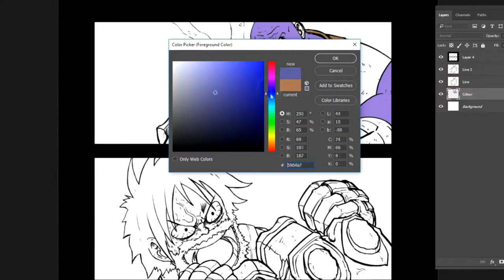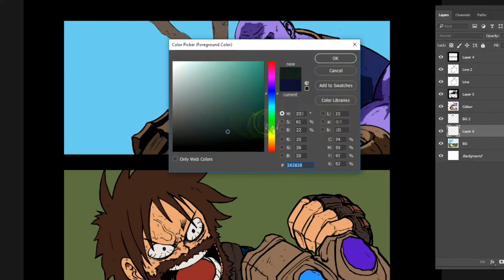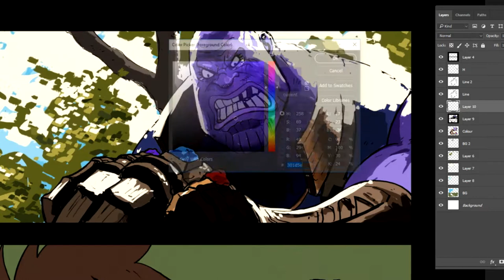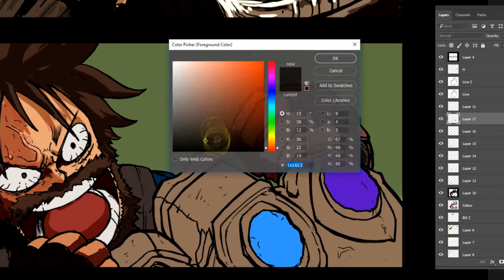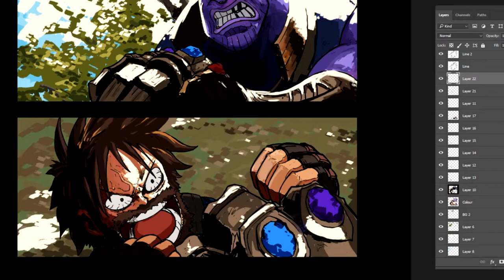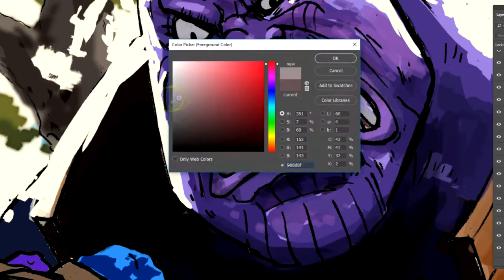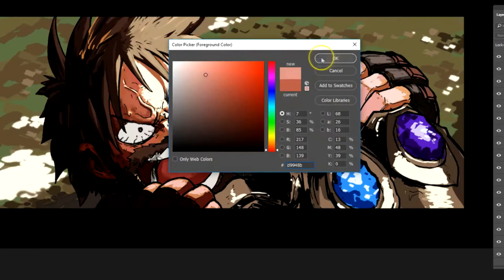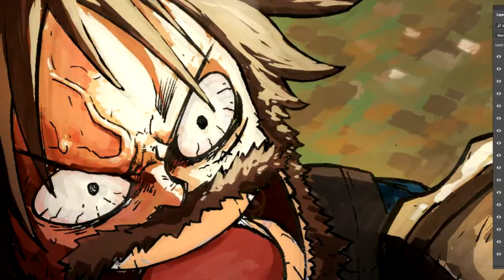Marshall D Thanos VS Captain Luffy Speedpaint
It has been a while since I painted One Piece Avenger Stuff
Love the movie!! This is one of my favorite moment in film!